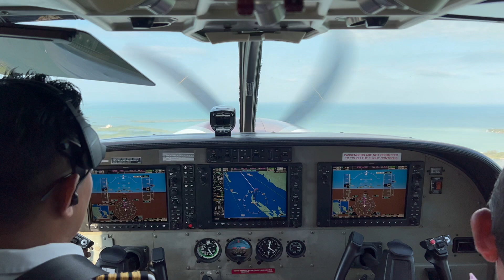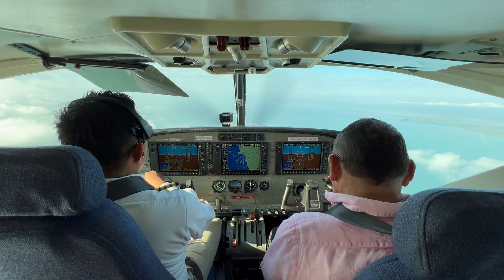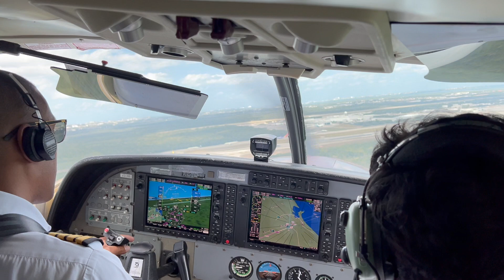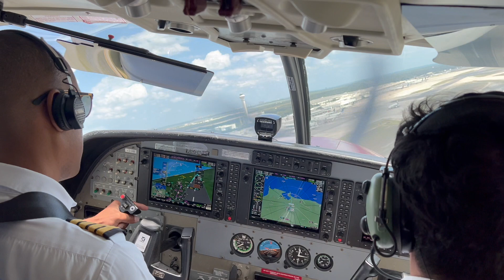Flight from Belize to Cancun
Flight from Belize to Cancun over the second largest barrier reef in the world.